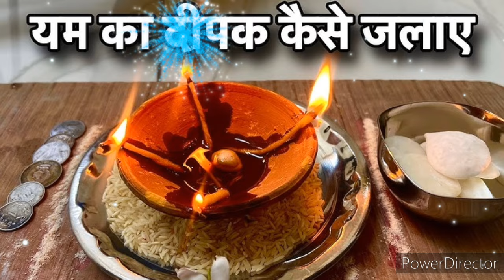Narak Chaturdashi 2024: कैसा होना चाहिए यम का दीपक? जानें इसकी सही दिशा और जलाने का समय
धनतेरस कब है 2024 धनतेरस कितनी तारीख को है धनतेरस 2024 में कब है धनतेरस खरीददारी

संध्या के समय यम दीप अर्पित करते समय इस मंत्र का उच्चारण करें। मृत्युना पाश दंडाभ्याम कालेन च मया सह। त्रयोदश्यां दीपदानात सूर्यजः प्रियतामिती ।।

अर्थात् त्रयोदशी को दीपदान करने से मृत्यु, पाश, दंड, काल और लक्ष्मी के साथ सूर्यनंदन यम हम पर प्रसन्न हो।।